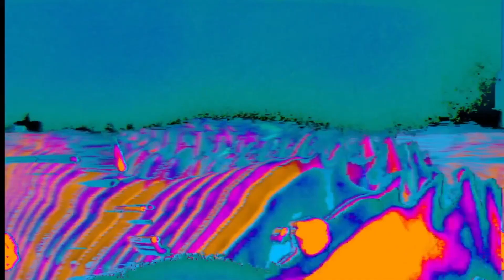Crape An' Goo | Nocturnal Emissions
Friction And Dirt